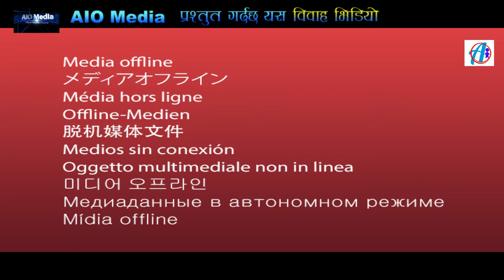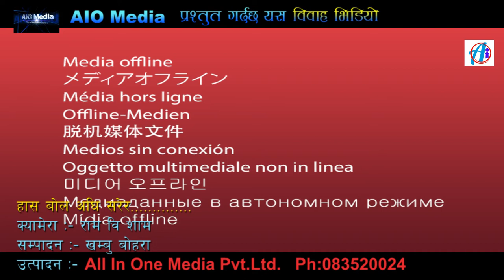Rukum || Nepali Wedding Video - khambu & Bimala || Nepali Wedding Highlights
Maile tapailai Hasaunako lagi Ramailo Videos Haru Banauchhu. Keep Supported Me.

Vloger Name : Khambu Bohara

Address : Rukum, Nepal 🇳🇵
Temporary Address : From : America 🇺🇸 Austin Texas

Flow Me : Please :
2,Like👍
3,Comment📕
4,Share 🤝